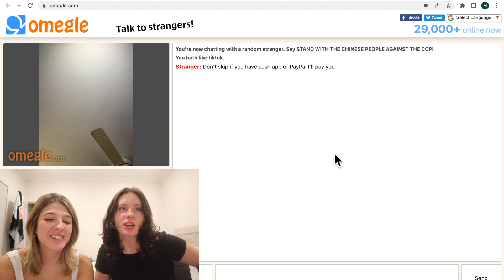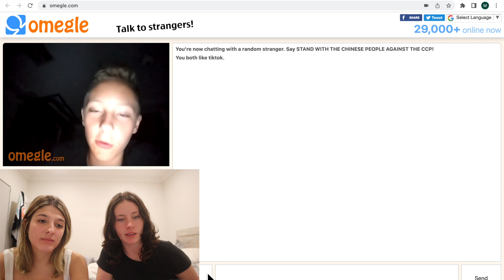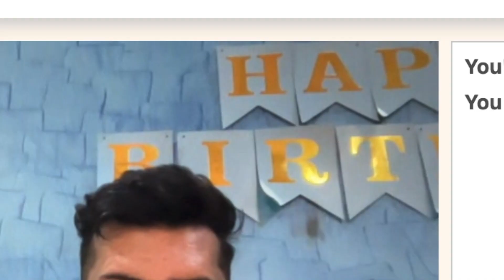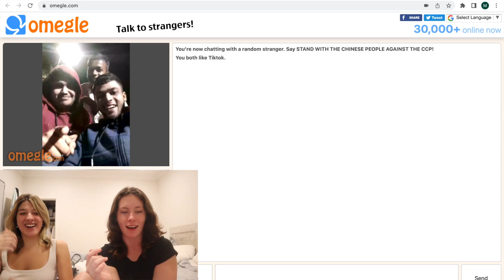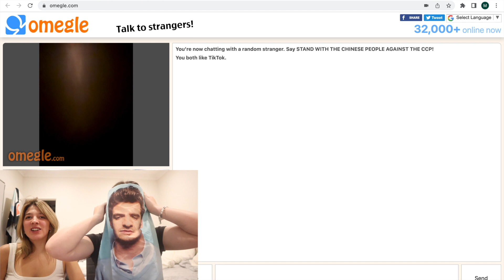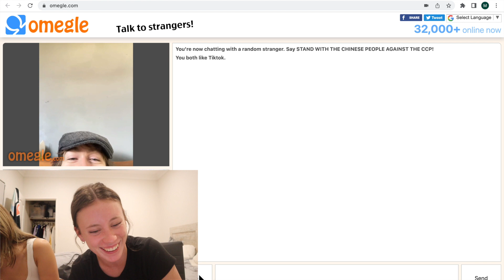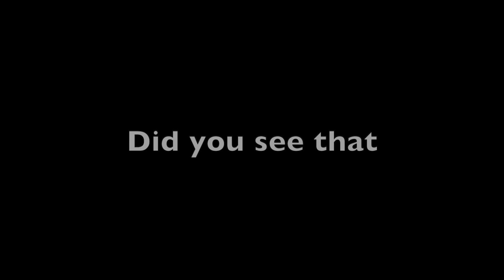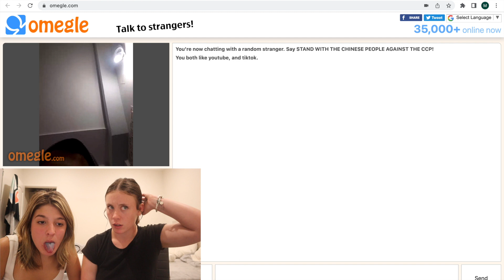SHOTS EVERYTIME WE SEE A D*CK... Omegle (prt2)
We almost died